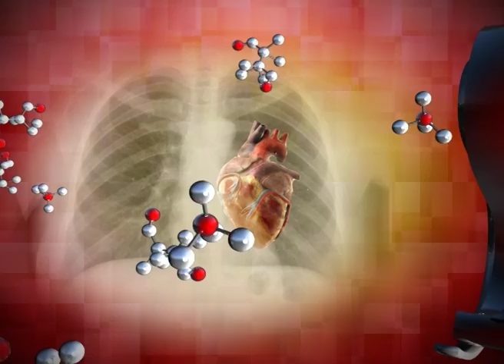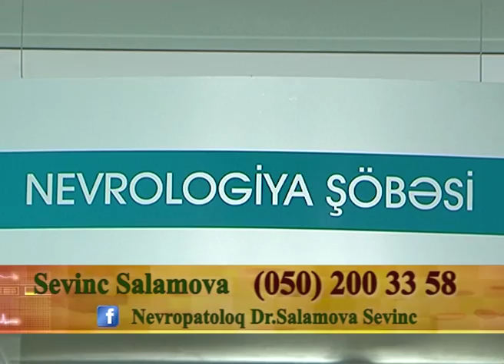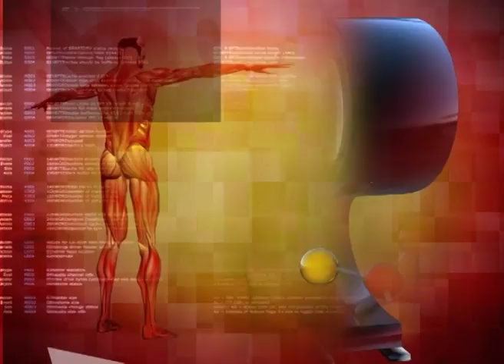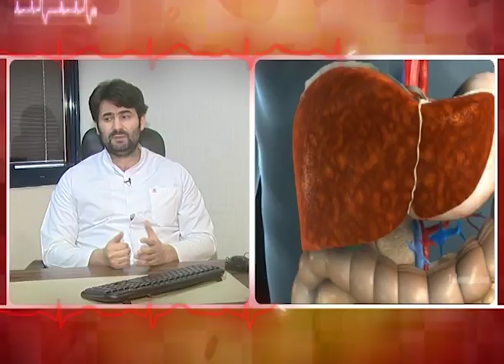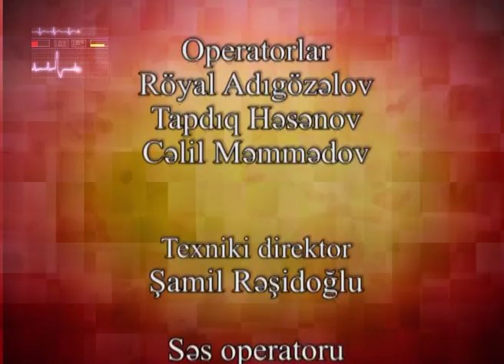Sağlıq Olsun Nevroloq Sevinc Salamova, hepatoloq Fərrux Nağıyevdir 20.12.2017